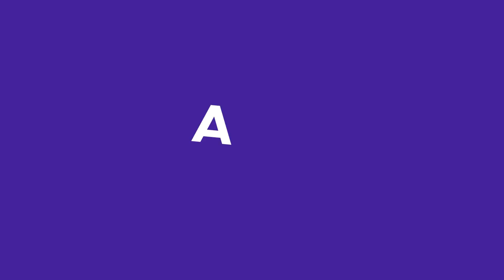A KUKAC ROYALE |Worms Rumble #1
Vásárolj játékokat (PS4, Xbox, PC)! Használd a KonTroll kupon kódot hogy kapj további 3% KEDVEMÉNYT!

Vásároljon Xbox Live játékokat, ajándék kártyákat és tagságot a legjobb áron.